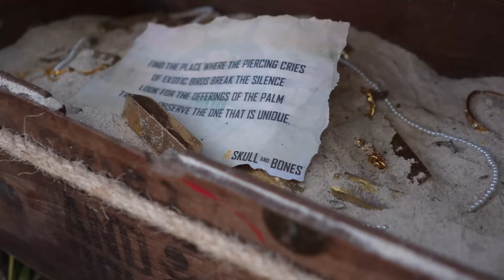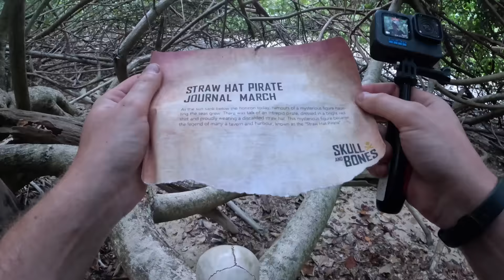Treasure Hunt In Thailand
SKULL AND BONES IS AVAILABLE NOW! Enter the perilous world of Skull and Bones, a co-op pirate open-world action-RPG experience, to become the most infamous pirate kingpin!